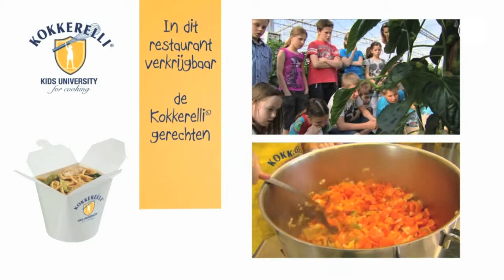Stichting Kids University for Cooking | Smaakkeuken